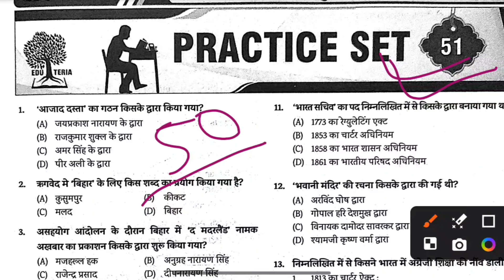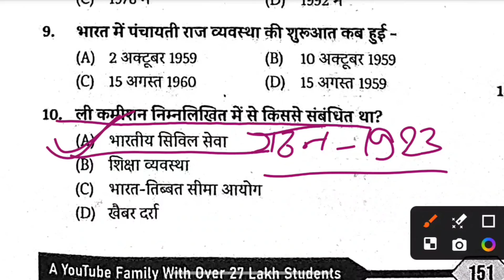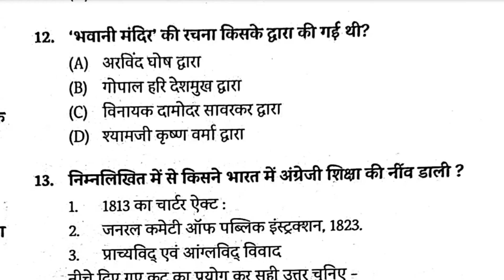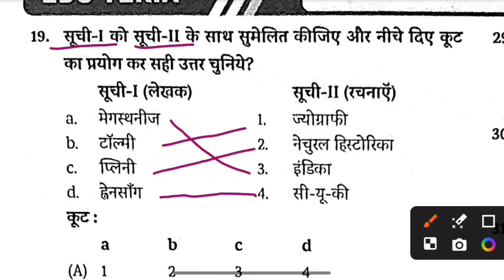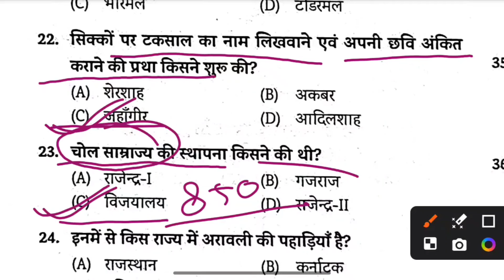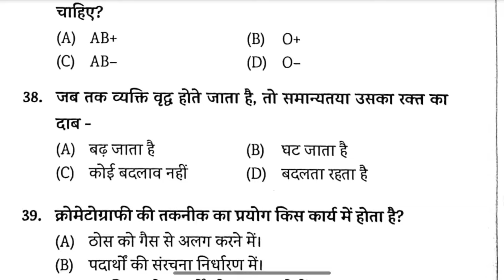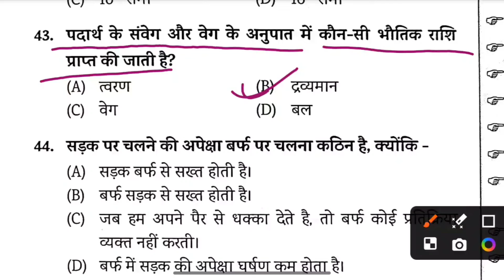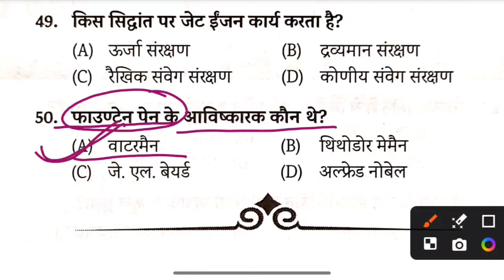|Edu Teria Most Important 5000+ GK/GS Questions | practice set -51 | GK/GS for all competitive exams